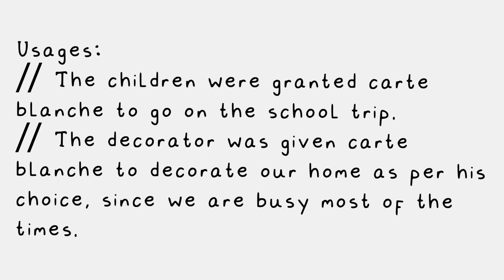carte blanch | word of the day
If you like the video, please give it a big thumbs up. Your valuable comments and suggestions are always welcome & if you are not a subscriber, please subscribe the channel and hit the 🔔 with 'All' notifications on,so that you always get to know whenever there's a new video with a new lesson.

stay_home stay_safe. Keep watching and keep supporting 🙏.